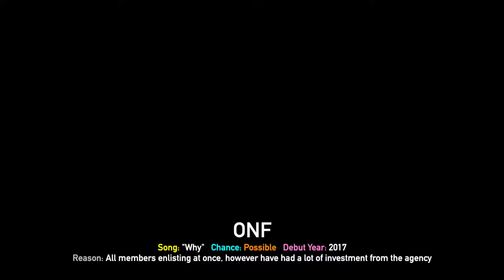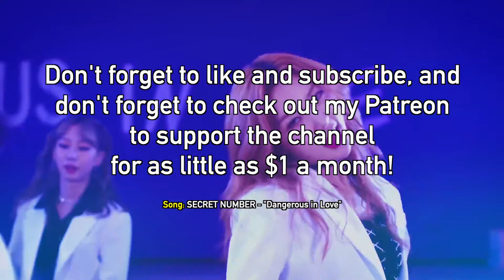K POP GROUPS WHO MAY DISBAND IN 2022!